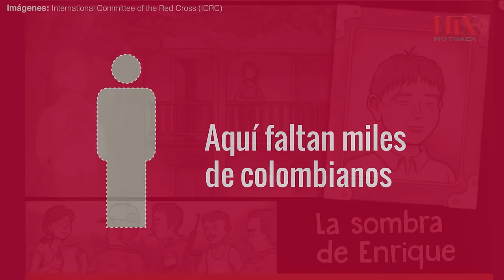Desaparición en Colombia afecta a medio millón de personas: CICR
El Comité Internacional de la Cruz Roja (CICR), presentó la campaña AquíFaltaAlguien para insistir en la necesidad de ofrecer apoyo y solidaridad a los familiares de las personas desaparecidas